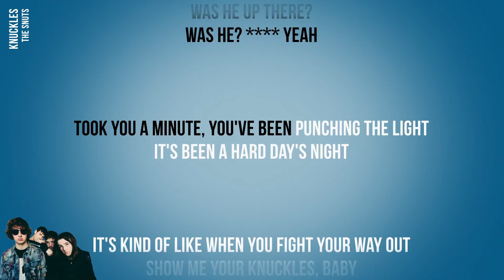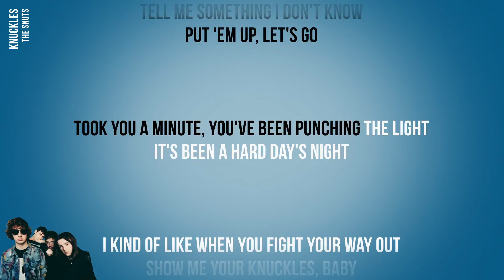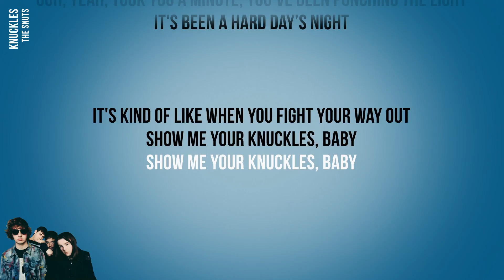The Snuts - Knuckles (Official Karaoke Instrumental) | SongJam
Sing along to the official karaoke instrumental of The Snuts' Knuckles.

Lyrics
It's been a long time since you been all mine
Are you up, babe?

It's been a long road
since you found God

Was He up there?
Was He? yeah

Took you a minute, you've been punching the light
It's been a hard day's night

It's kind of like when you fight your way out
show me your knuckles, baby

I kind of like when you fight your way out

It's like the sun was fear
and the moon was God

Put 'em up, let's go

Ohh yeah, took you a minute, you've been punching the light

Kind of like when you fight your way out

Ooh, yeah, took you a minute, you've been punching the light